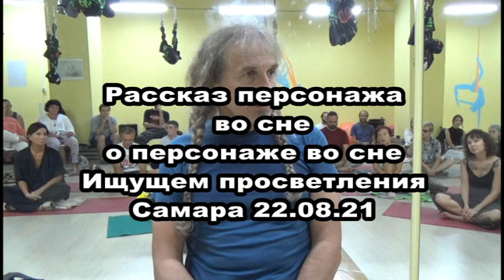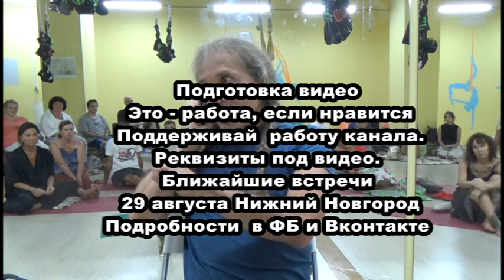Йога сновидения, как осознать персонажа во сне. Самара 22.08.21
Поддерживаем техническую работу над видео, на которую автор тратит значительное время. Сбер 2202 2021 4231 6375 Яндекс Деньги 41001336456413, Альфа 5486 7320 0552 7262, Ближайшие встречи Нижний Новгород 29 авг. Подробности в Вк и Фб